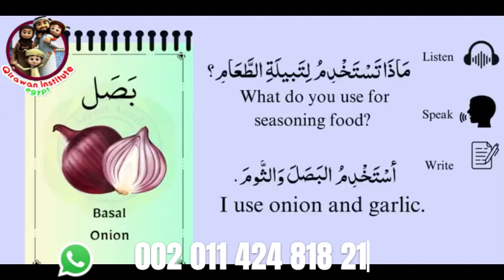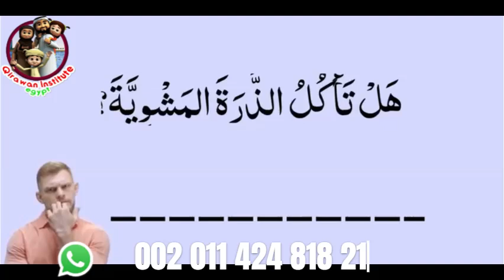The Hidden Magic of Arabic: Unveil the Secrets Behind the World's Most Poetic Language!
Discover the astonishing beauty and complexity of the Arabic language, renowned for its poetic structure and deep meanings. In this video, we explore the secrets behind the richness of Arabic, from its elegant script to the profound impact it has on Islamic culture and the Quran. Perfect for learners, linguists, and anyone curious about the magic behind the words we speak. Learn how mastering Arabic can transform your understanding of language and spirituality. Join us on a journey through the hidden magic of one of the world’s oldest and most fascinating languages!
Arabic language secrets
Arabic poetry
Quranic Arabic
Arabic grammar for beginners
Arabic for non-native speakers
Arabic alphabet
Arabic calligraphy
Quran recitation tips
Learn Arabic fast